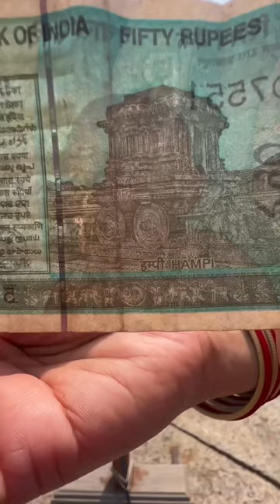2 Days Hampi Itinerary || shorts || Hampi trip